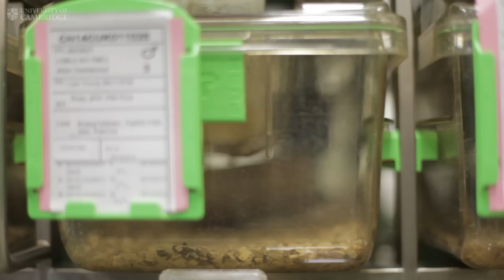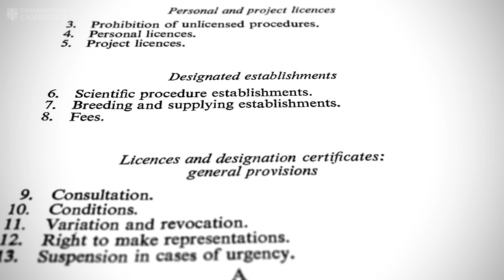Fighting cancer: Animal research at Cambridge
Animal research plays an essential role in our understanding of health and disease and in the development of modern medicine and surgical techniques. As part of our commitment to openness, this film examines how mice are helping the fight against cancer. It takes a in-depth look at the facilities in which they are housed, exploring issues of animal welfare and the search for replacements.

We welcome comments about this article. However, as with discussions on all of our news and feature pages, comments will be moderated so please do not post contributions that are offensive or contain profanities and do stay on topic. We do not moderate comments in real-time so do bear with us if there is a delay before they appear.

* Since this film was published, there has been considerable evidence-based research for improved welfare and scientific outcomes to non-tail handling mice.